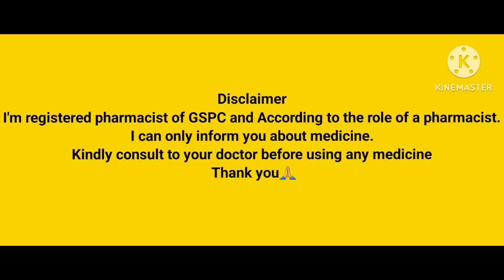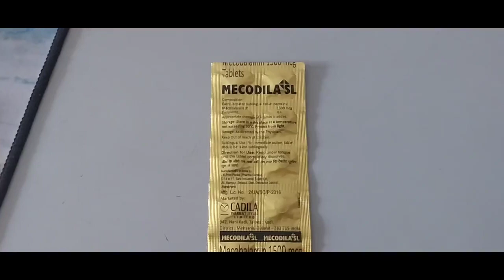Mecodila sl tablets use in hindi// vitamin B12 tablets